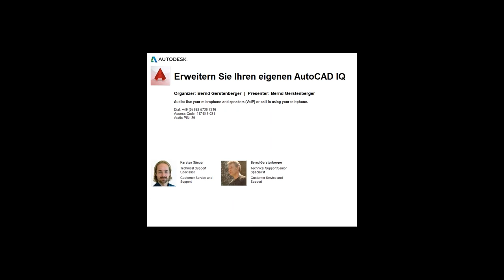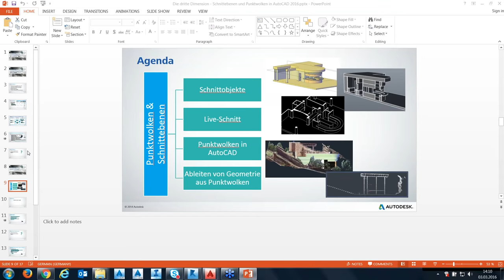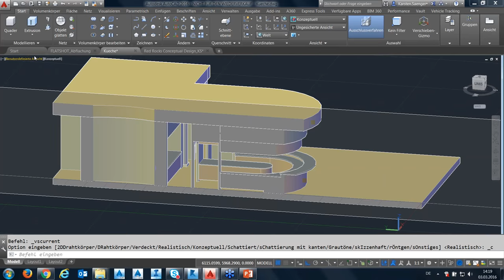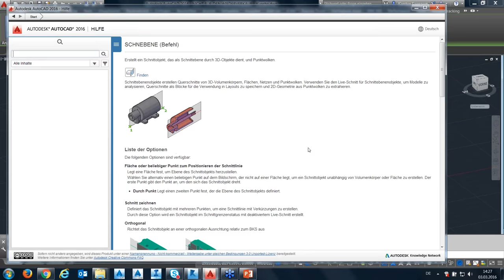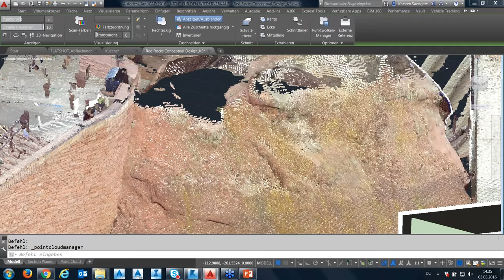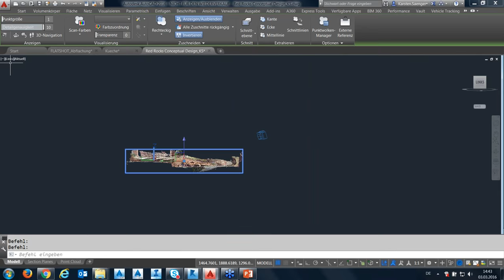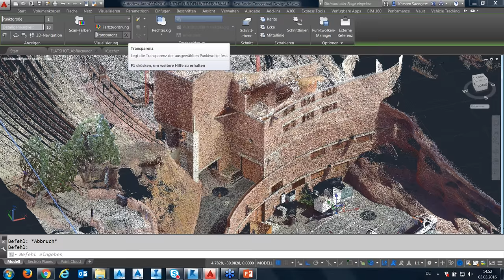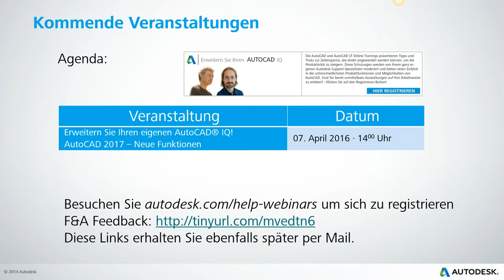Schnittebenen und Punktwolken